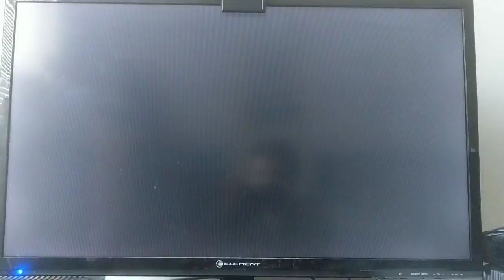Connor Plays Spyro Year of the Dragon (Switch) Part 6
In this episode I made editing mistakes but I did fix them while editing, anyways we save our yeti friend Bentley, we went through a mine filled with acid, and went through honeycomb Speedway. And just to make up for the editing mistake I might make another video today